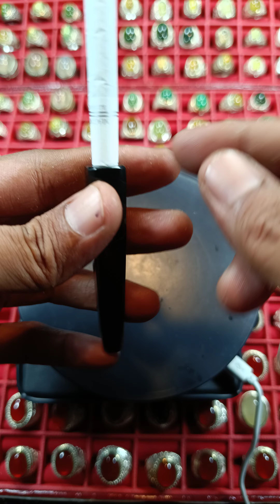PIPA ROKOK BAHAN GIOK BLACK JADE ACEH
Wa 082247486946